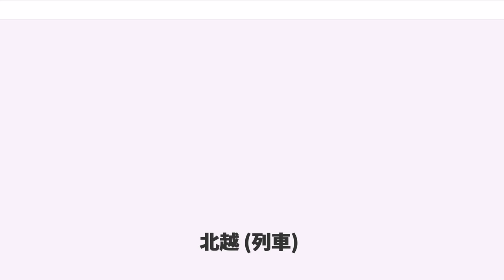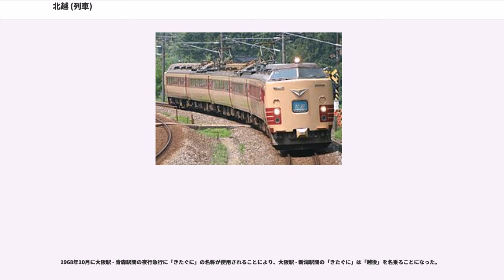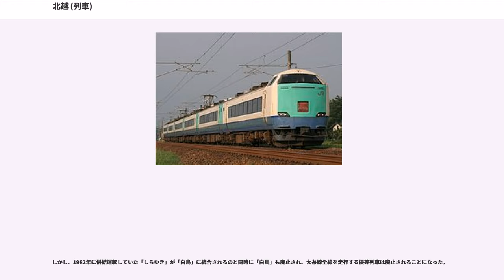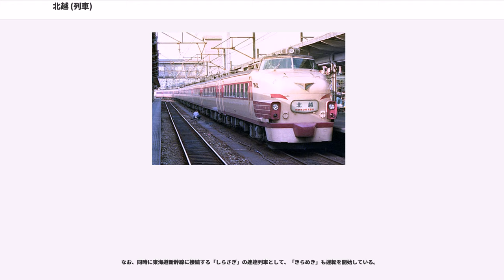北越 (列車)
北越（ほくえつ）は、日本国有鉄道（国鉄）や東日本旅客鉄道（JR東日本）、西日本旅客鉄道（JR西日本）が大阪駅・金沢駅 - 新潟駅間等を北陸本線・信越本線経由で運行していた特急列車である。

本項では、北陸地方の各都市間を結んでいた優等列車の沿革についても記述する。

1969年10月に大阪駅 - 新潟駅間（東海道本線・北陸本線・信越本線経由）で臨時列車として運転を開始した特急列車で、1970年3月には定期列車に変更された。1975年3月には湖西線が開業したことにより、同線経由に変更されている。

1978年10月に北陸方面の特急列車の運転系統の見直しにより、大阪駅発着の列車を「雷鳥」の愛称としたため、一時、金沢－新潟間の区間運転の1往復のみとなった。しかし、上越新幹線開業を機に「はくたか」が長岡を境に系統分割されるようになったため再び「北越」の本数が増加した。一時期は、「白鳥（急行「しらゆき」格上げによる増発分）」の系統分割によって福井駅まで運転されていたときもあったが、主に金沢駅発着として北陸地方都市間を結ぶ役割を担うようになった。
2001年3月には大阪駅発着の「雷鳥」「サンダーバード」の運転系統の整理に伴い、大阪駅 - 新潟駅間の「雷鳥」2往復と「白鳥」が廃止され、金沢駅 - 新潟駅間運転の昼行特急は「北越」に統合された。しかし、北陸新幹線開業によって、金沢〜直江津間の北陸本線が第三セクター化されたため、「北越」も廃止となった。

旧国名である越国の北部にあたる、越中国と越後国の2国を併せて指す呼称である北越が列車名の由来となっている。

運行終了日である2015年3月13日現在の運行概況は次の通り。

全列車が金沢駅 - 新潟駅間の運転で、5往復10本が運転されていた。金沢駅発は奇数、新潟駅発は偶数であった。
本数が少ない理由としては、当列車の運行区間である北陸本線内では「はくたか」や「サンダーバード」、「しらさぎ」なども運行されており、これらの列車で補完されていたためである。また、信越本線内では「北越」の補完列車として快速「くびき野」も運転されていた。

新潟駅 - 金沢駅間 上り 3時間37分 - 42分 下り 3時間39分 - 45分

JR東日本の新潟車両センターに所属する485系電車（1000番台主体のT編成および3000番台のR編成）6両編成が使用されていた。主にリニューアル車（3000番台）か1000番台（いわゆる「上沼垂色」）またはT18編成、ごく稀にK1・2編成で運転されることもあった。

485系1000番台のうち、K編成の全車両とT編成中間の座席指定席車には座席を3000番台のものに取り替えた車両を編成に組み込んでいる場合がほとんどである。自由席車は従来の簡易リクライニングシートのクッションをバケットタイプに交換した車両と元「雷鳥」編成のデラックス車が含まれ、これに座席のみデラックス車と同等で座席部のハイデッキ化や座席の前後間隔拡大などはされていない車両も存在する。

JRにおける在来線特急列車の英語表記は「Limited Express」であるが、485系3000番台の車内LED式案内表示器では新幹線特急列車を指す「Super Express」が表示される。また3000番台の前面LED式ヘッドマークでは、日本海の波模様がアニメーションで表現される。

日本レストランエンタプライズ (NRE) による車内販売が行われていた。ただし、3往復（下り3・5・9号、上り2・8・10号）では車内販売は営業していない。また、Suicaによる決済はできない。かつては、北陸トラベルサービスによる販売担当もあった。

1961年10月に運転を開始した急行列車で、石川県と新潟県を結ぶ役割を担う列車として金沢駅 - 新潟駅間で運転を開始した。従来、北陸地方の都市間の連絡列車としては「北陸」など上野駅 - 大阪駅間の列車や、「日本海」など日本海縦貫線直通列車が担っていた。しかし、必ずしも効率的な運用がなされないことや、同日に特急「白鳥」の運転を開...